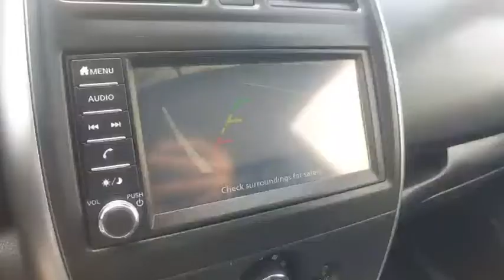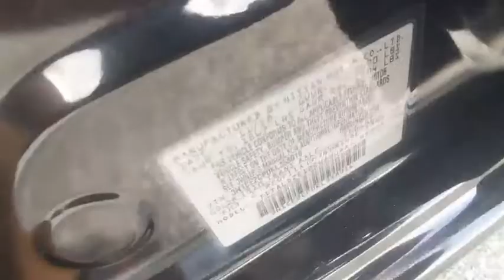2019 Nissan Versa Note Winter Haven Honda FL NH569772G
2019 Nissan Versa Note SV

100,000 MILE WARRANTY AVAILABLE!! SV PKG!! BLUETOOTH!! BACK UP CAMERA!! JUST SERVICED!! CARFAX DEALER OF THE YEAR!! NO PAYMENTS FOR UP TO 90 DAYS!! PRICED TO SELL TODAY!! WE WILL EARN YOUR BUSINESS!!CALL OR EMAIL TODAY TO CONFIRM AVAILABILITY!!** Contactless Purchase**, ** Free Home Drop-off **, ** Private Dealership Appointments **, ** Virtual Appointments ** , ** Custom Online Financing **.